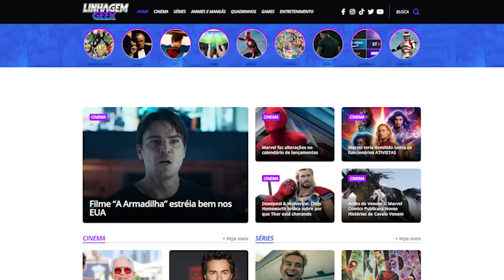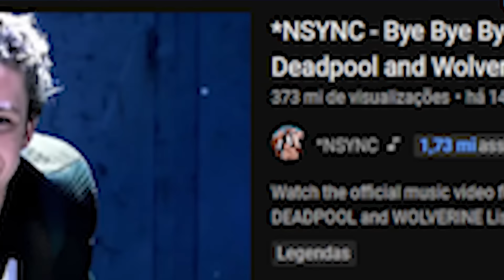SUCESSO! NSYNC É IMPULSIONADO POR DEADPOOL & WOLVERINE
► Comece agora uma nova carreira com a UNINOVO no curso Negócios Digitais